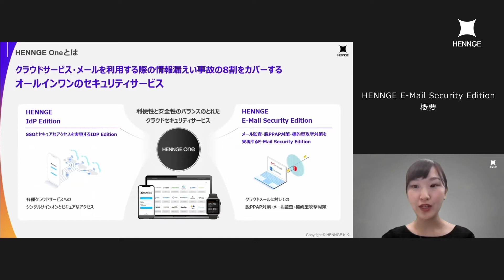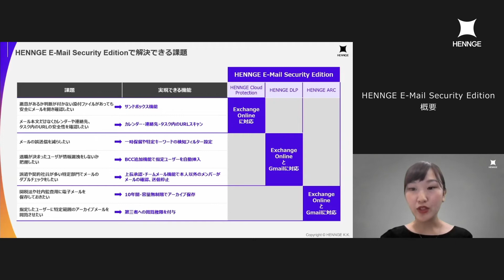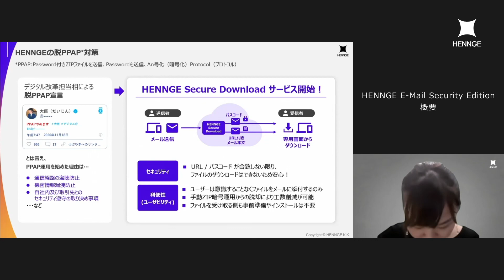メールセキュリティ機能（誤送信対策・標的型攻撃対策）の概要を把握する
HENNGE OneはExchange OnlineやGmailなどのクラウドメールと連携して、脱PPAPの対策や、誤送信対策、メール監査（メールアーカイブ）、標的型攻撃対策を実現するメールセキュリティソリューションです。

こちらの動画では下記の内容でメールセキュリティのHENNGE One E-mail Security Editionの概要について紹介します。
・HENNGE E-mail Security Editionで解決できる課題
・脱PPAP対策ソリューション
HENNGE Oneとは？
Microsoft 365、Google Workspace、Box、LINE WORKSなど、複数のクラウドサービスへのセキュアなアクセスとシングルサインオンを実現するSaaS認証基盤（IDaaS）です。クラウドメールの誤送信や標的型攻撃対策、メール監査機能など、幅広いメールセキュリティにも対応しています。多くのクラウドサービスと連携し、金融や大手企業、行政機関など幅広い業種・業態に導入されています。